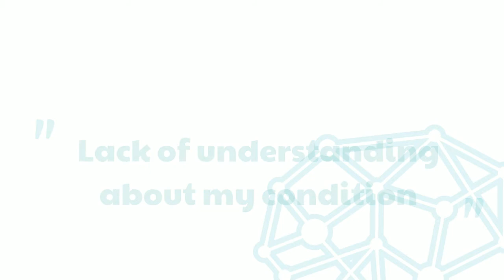What are the biggest issues affecting young people living with brain disorders?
Results of the Survey of Young European's affected by Neurological Disorder, conducted by EFNA (European Federation of Neurological Associations) in 2018.